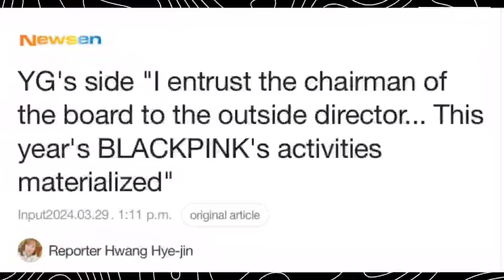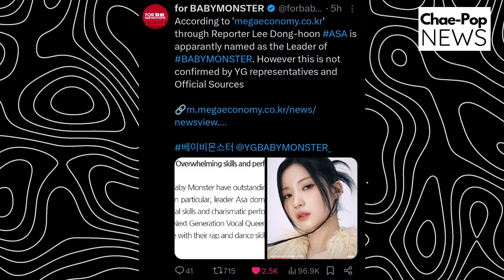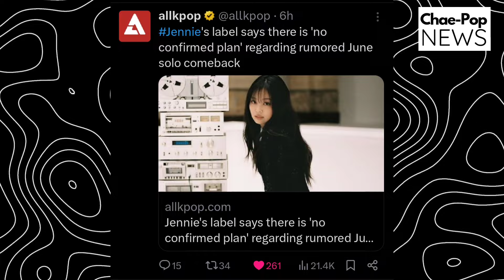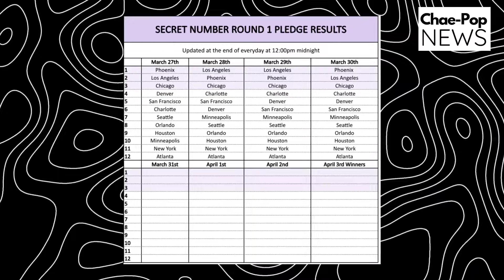Jennie denied about her comeback, Top 3 City that possibly for Secret Number Tour, X:IN growing up!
Top 3 Cities that possibly for Secret Number Tour, X:IN growing up! Jennie denied about her comeback

Follow Secret Number on Stationhead Twitter